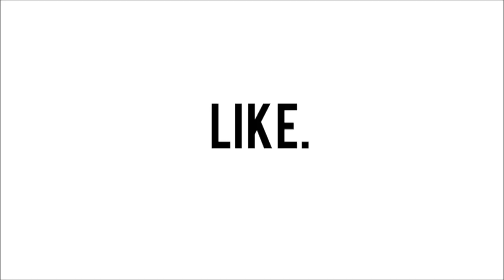GARGLE THE SONG challenge w/ Nicole Sicat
Wanna stalk me?